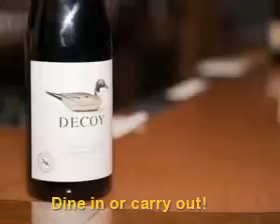Luciano's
Luciano's Bar and Restaurant has been in business since 2010 and offers lunch and dinner while specializing sandwiches and pasta, and French Italian Mediterranean cooking in a family friendly environment.